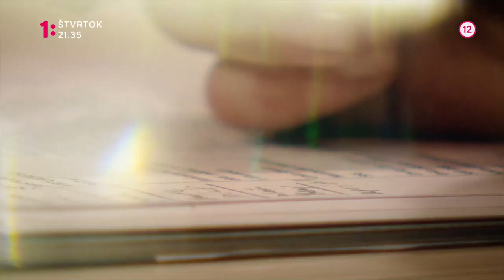Silná zostava (29. 4.)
Reláciu Silná zostava vysielame vo štvrtok 29. apríla od 21.35 na Jednotke.

Slabé miesta v našej spoločnosti pohľadom žien.